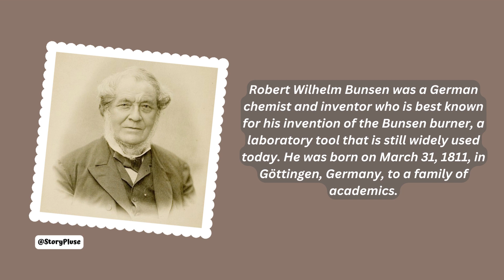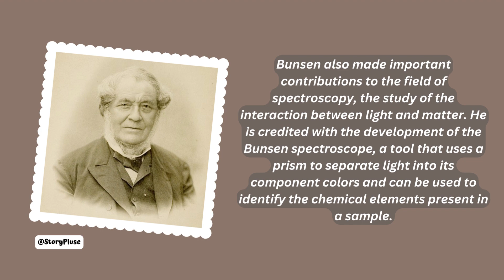Bunsen Burner: The Life and Legacy of Robert Bunsen.